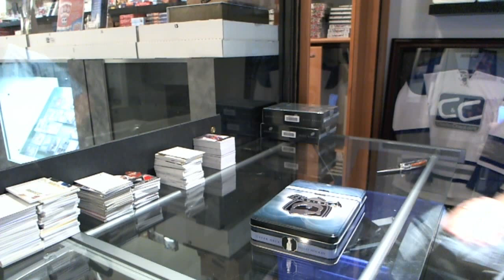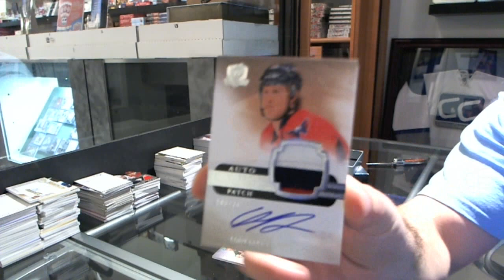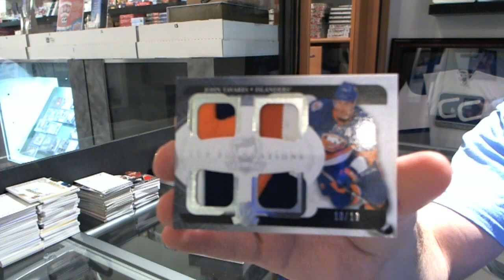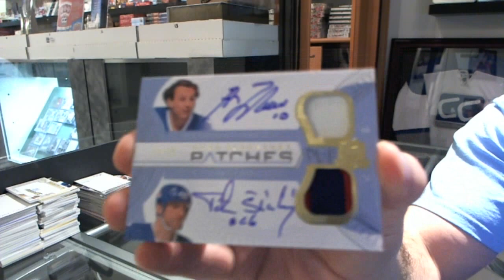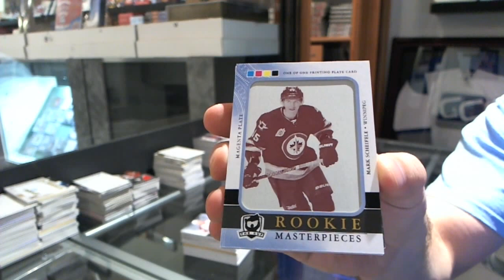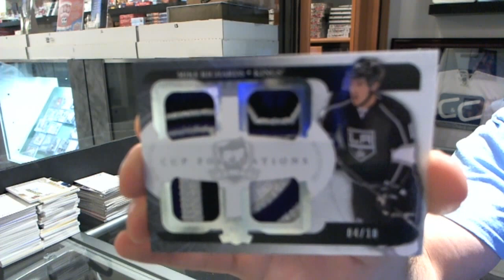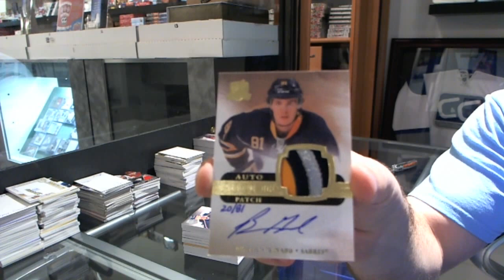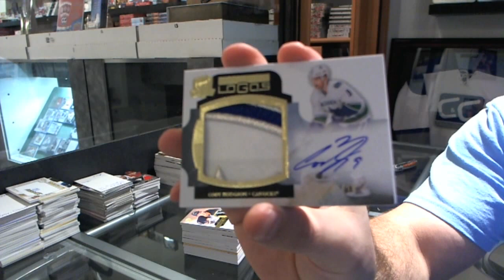gohabsgo_mtl's 11-12 Upper Deck The Cup Hockey 3 Box Break #2